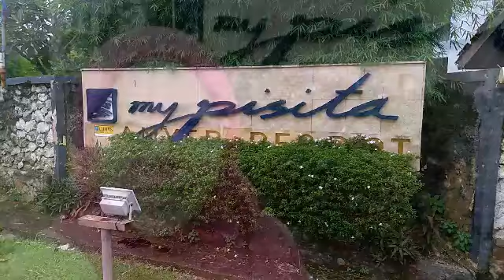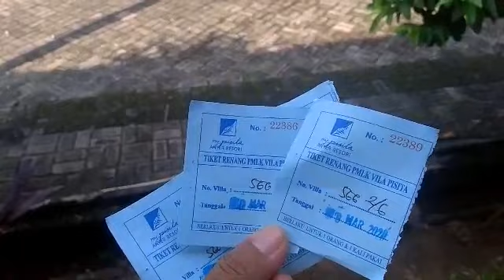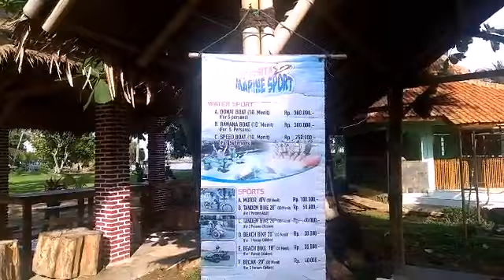MY PISITA ANYER RESORT | REVIEW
Klik link dibawah ini untuk dapat uang tambahan setiap harinya (langsung cair ke rekening)

1. The invitation code is [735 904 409].Copy the whole text to the clipboard.2. Tap the link below to open/install Snack. (recommend way)